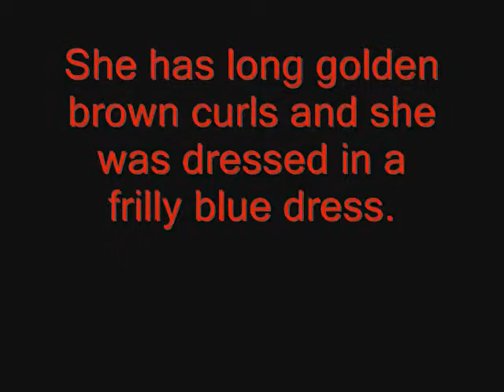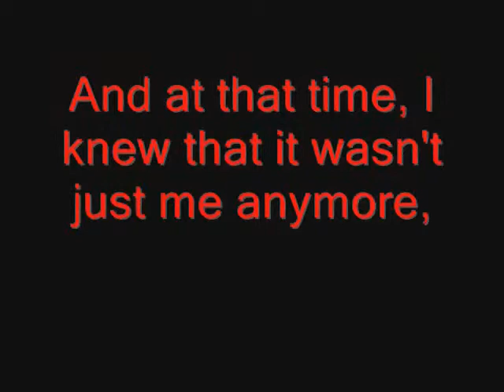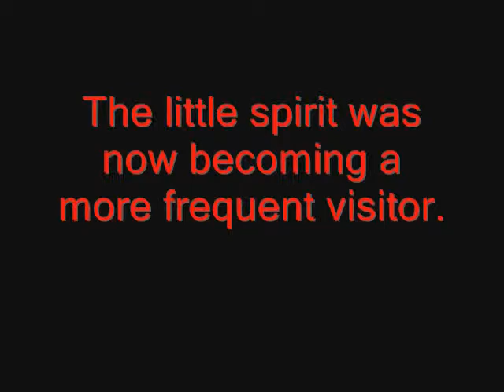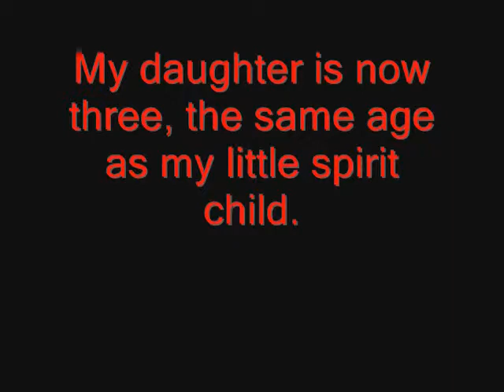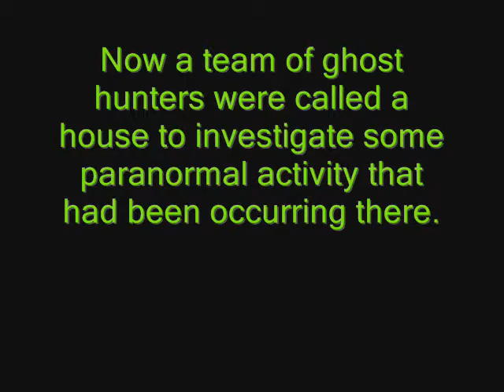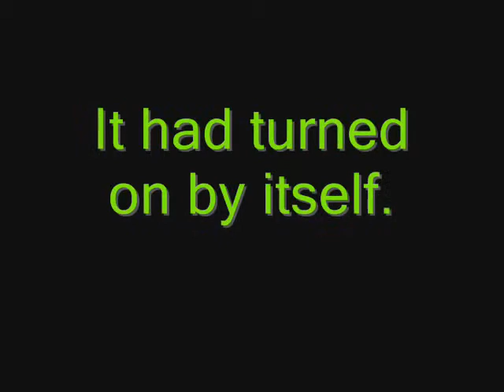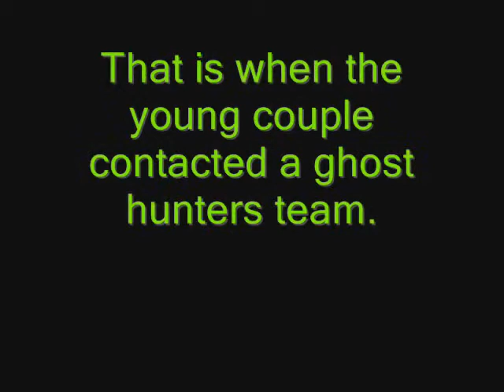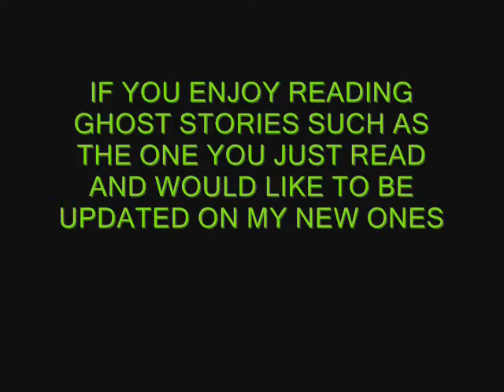SAD BUT TRUE GHOST STORY